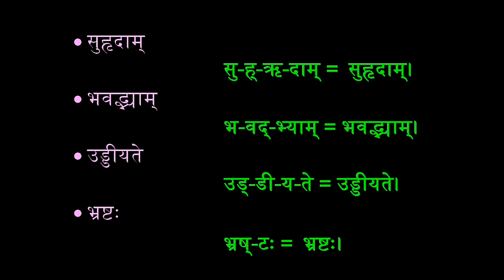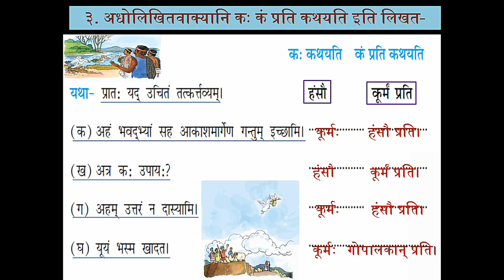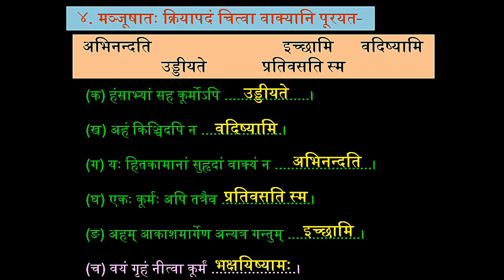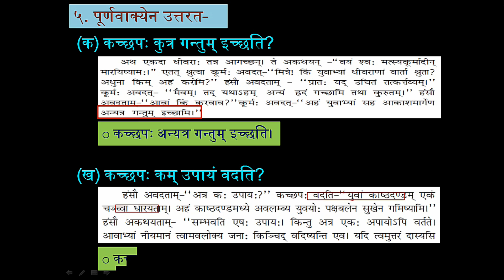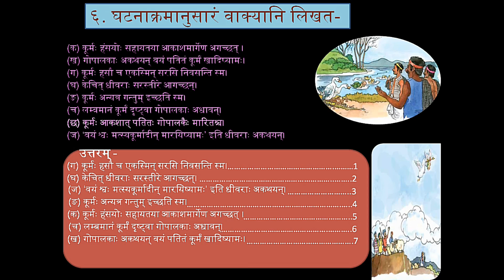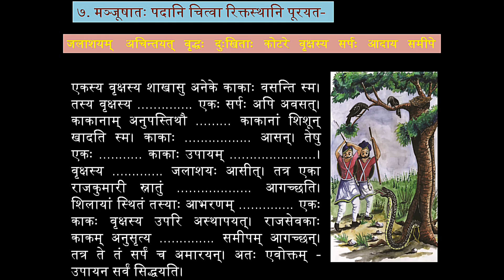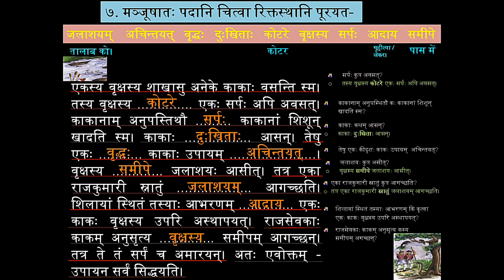7th 2.3 अभ्यासः‌ (दुर्बुद्धिः विनश्यति) NCERT Ruchira 7th Std. Sanskrit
NCERT Ruchira 7 th Standard Sanskrit Lesson2_Exercise
किम् इदम्?

केभ्यः?